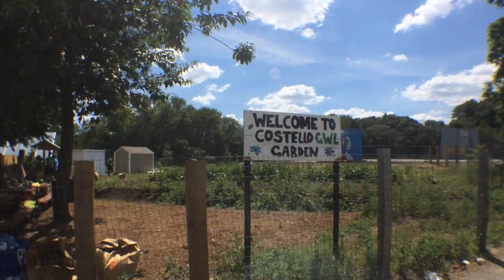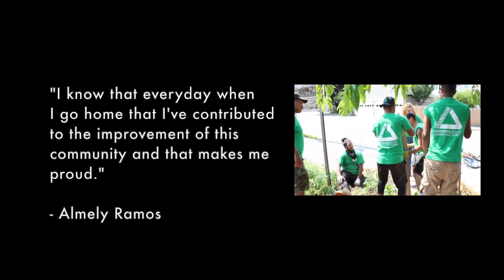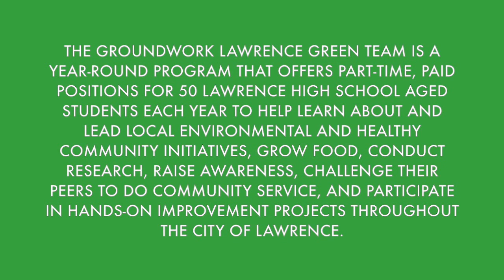"The Green Team Film" Summer Green Team 2016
Directed and filmed by Summer Green Team's So Fresh Member Michael Tejada, this short film captures the spirit of teens working to change places, change lives in Lawrence, MA.

Special thanks to Legendary Minds And Michael Tejada!